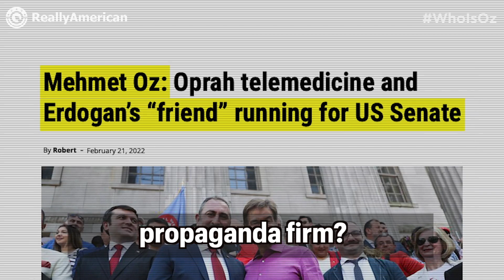Dr. Oz Shady History With Foreign Dictators EXPOSED in Blistering Ad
Pennsylvania GOP Senate candidate Mehmet Oz is a close ally of Turkish Dictator Erdogan and does work for his American propaganda arm. He also served in the Turkish military, has refused to give up his Turkish citizenship and is endorsed by Trump.